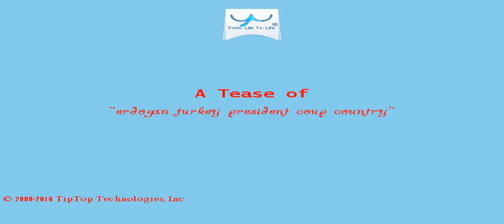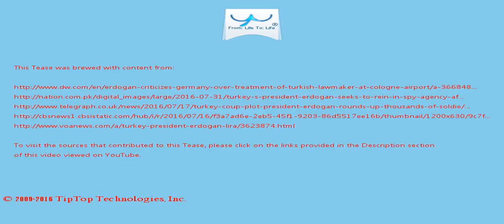A Tease: erdogan turkey president coup country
Americans have been advised to stay away from south eastern Turkey and to avoid large crowds, especially at popular tourist destination s.

Relations between Turkey and Germany have become increasingly strained over a series of events, including Berlin's criticism of mass arrests in  Turkey following the attempted coup in July and Ankara's treatment of the media.

This Tease is included in the playlist which you may wish to view next.

There may be some fresher/older Tease for this topic and also some related topics. You can look for them by searching for "A Tease: erdogan turkey president coup country" on YouTube or by clicking this

To drink the full T for which this Tease serves like a preview, visit T and search for "erdogan turkey president coup country".